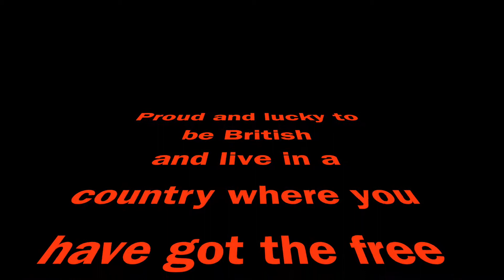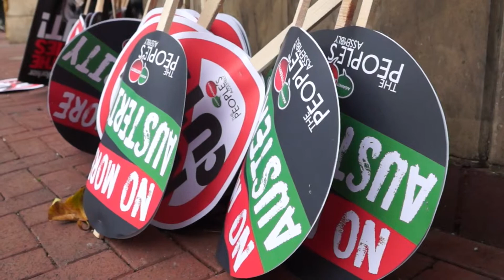Proud to be British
I only went out for a quite afternoon walk